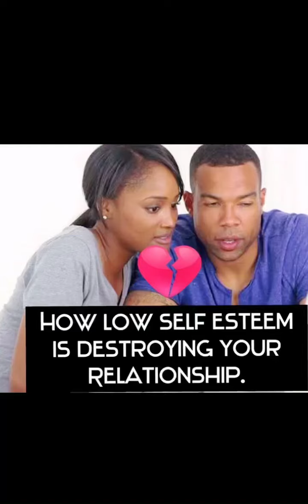HOW LOW SELF ESTEEM IS DESTROYING YOUR RELATIONSHIP!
Low self esteem is a negative evaluation of one’s self worth, and it is destroying many great Relationships!